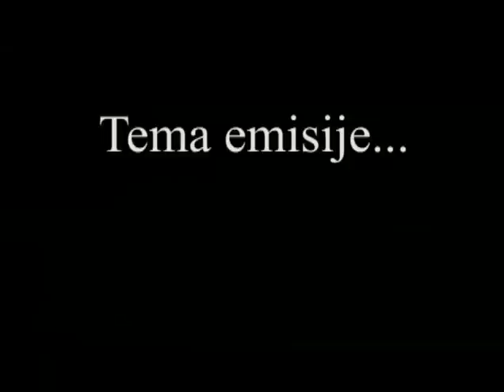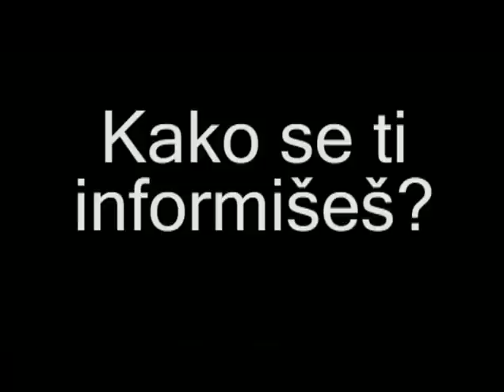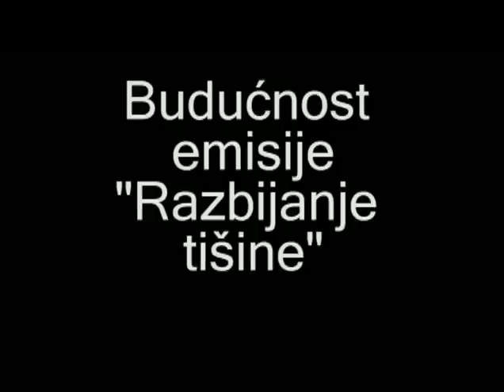BTS u emisiji "U ritmu mladih" - 2009. godina